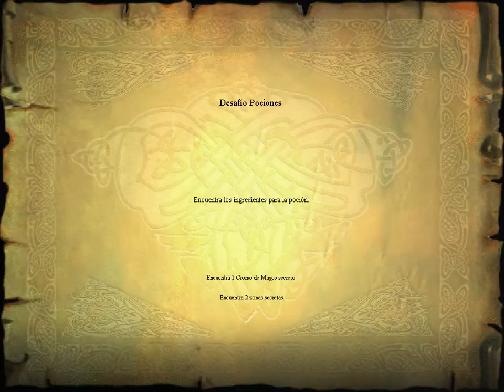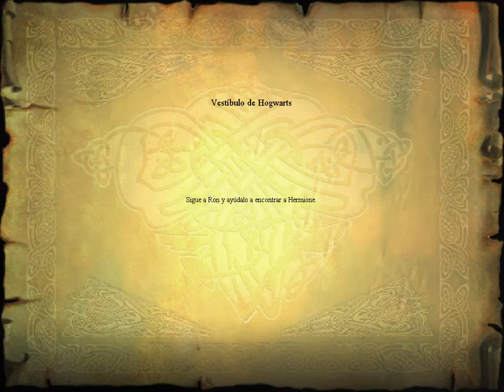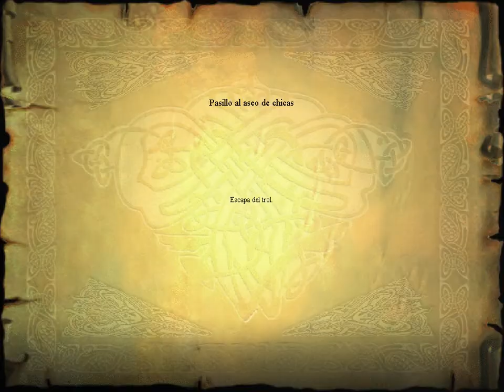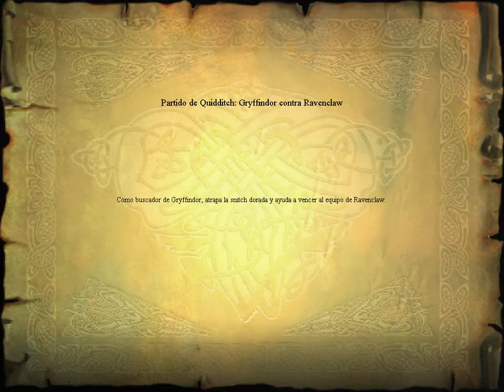Harry Potter l'école des sorciers 8/13